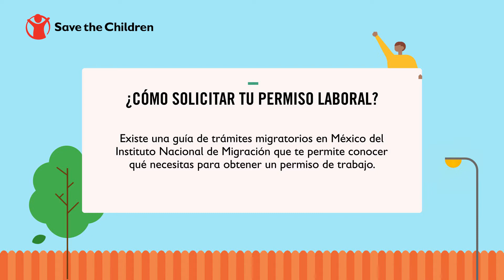Sesión 13: Derechos laborales